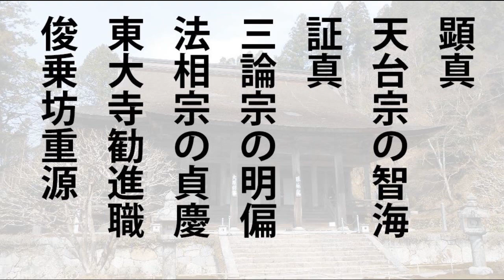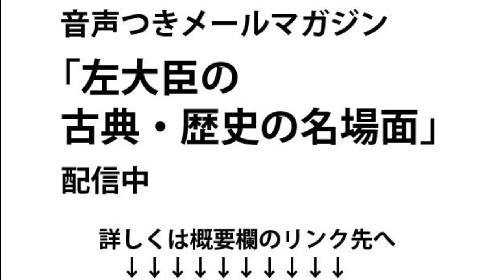歴史解説 大原問答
日本の歴史　解説音声　無料ダウンロード

「仏教の伝来」「清少納言と紫式部」など、日本史のハイライト58篇を解説した音声を無料ダウンロードできます。

文治2年（1186年）秋、天台宗の僧顕真が、浄土宗宗祖・法然はじめ各宗派の碩学を洛北大原の勝林院にまねき、300人の聴衆の前で法論が行われました。これを大原問答、または大原談義といいます。